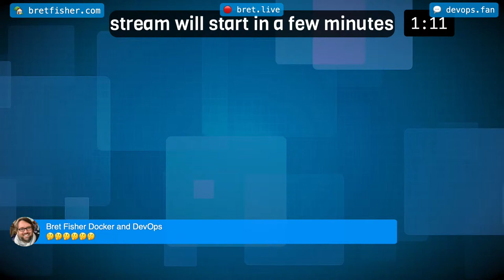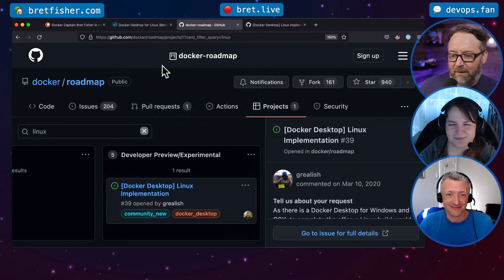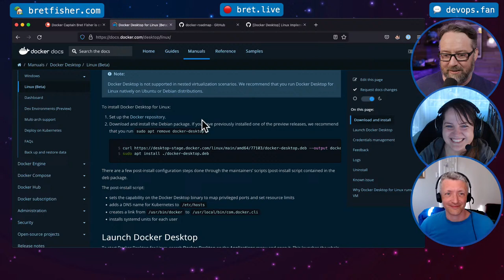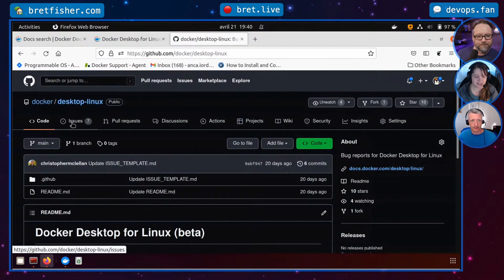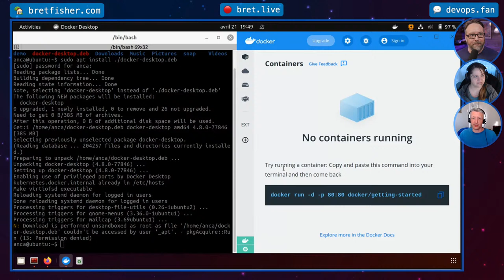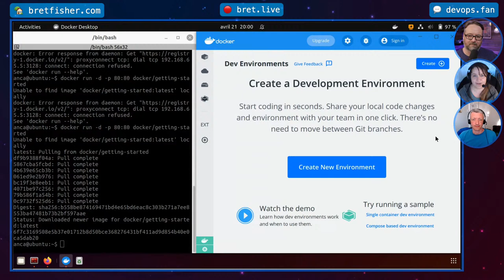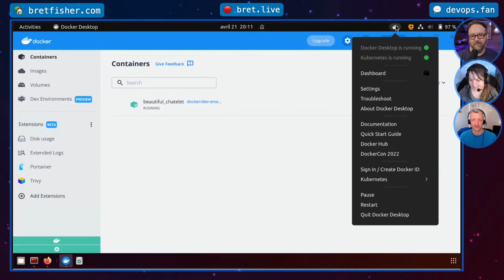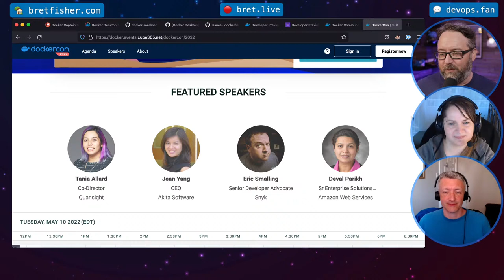Docker Desktop for Linux is here!: DevOps and Docker Live Show (Ep 167)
Starts at 3:45. I'm joined by Anca Iordache and Dave Scott, software engineers at Docker Inc, to talk about why they had to make Docker Desktop for Linux and how it's different from just running the Docker Engine daemon.